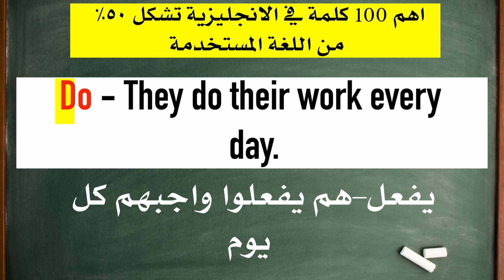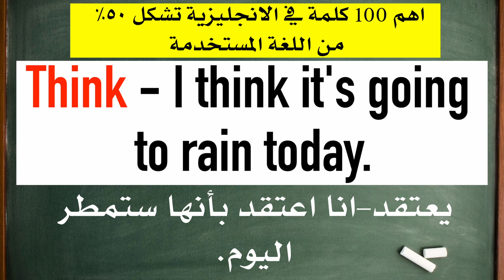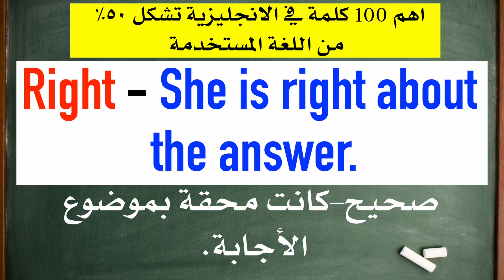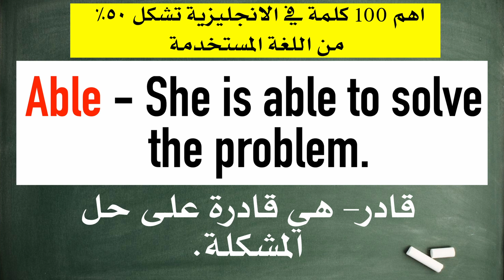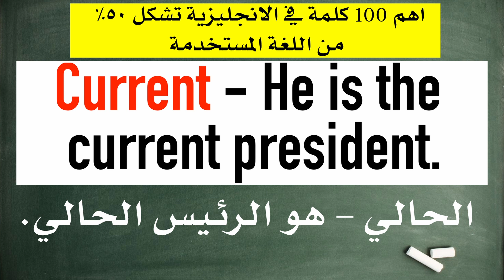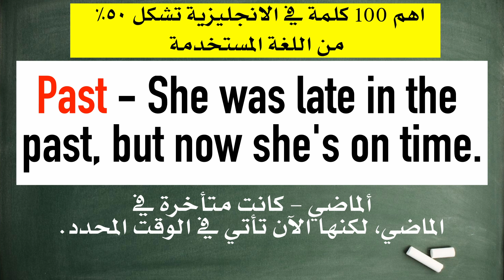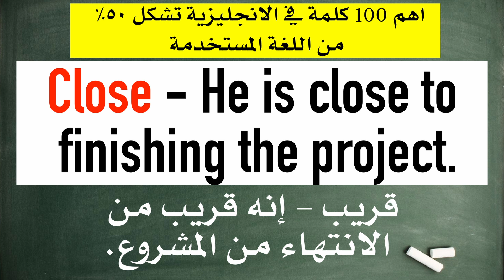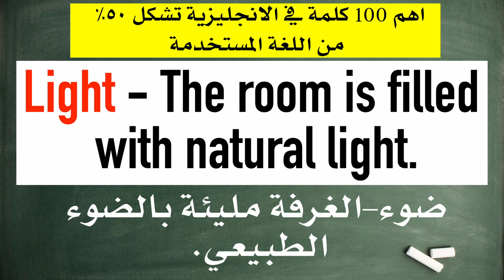الحلقة الثالثة - اهم ١٠٠ كلمة في اللغة الانجليزية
اهم 100 كلمة في اللغة الانجليزية. الجزء الثاني. تشكل هذه الكلمات ال 100   ما يقرب من ٥٠٪ من اللغة الانجليزية المتداولة في الكتابة والكلام حسب الذكاء الصناعي حيث تشير التقديرات إلى أن أفضل 100 كلمة في اللغة الإنجليزية تمثل حوالي 50٪ من استخدام اللغة الإنجليزية تحدثًا وكتابة. تُعرف هذه الظاهرة باسم "قانون Zipf" ، والذي ينص على أنه في أي لغة معينة، سترد الكلمات الأكثر استخدامًا بتردد أعلى بكثير من الكلمات الأقل استخدامًا.